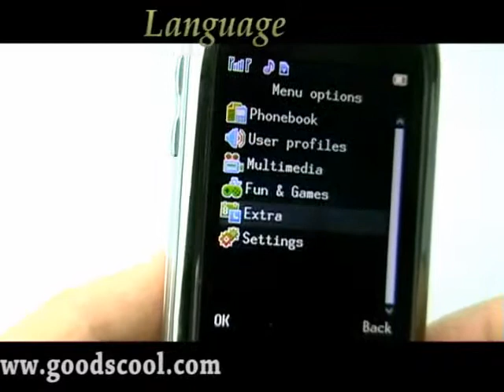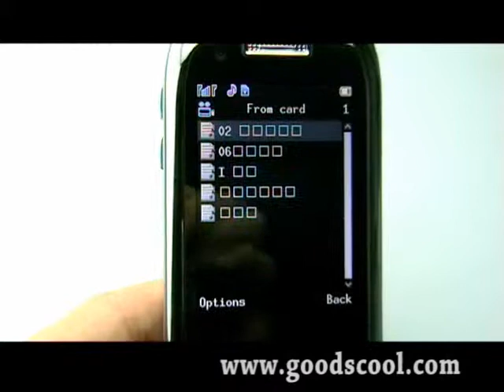RPHO007-CNM-From Rihey Co.,Ltd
Quad band-Dual cards dual standby-TV-FM-NES games-2.0 Megapixels-2.4 inch screen-Voice record-Ebook-Mobile Phone